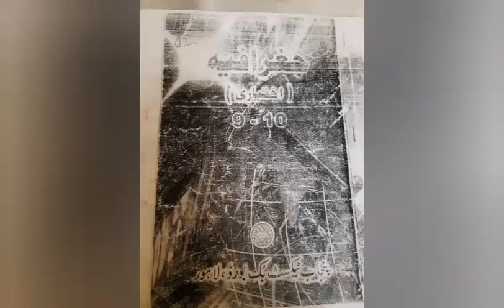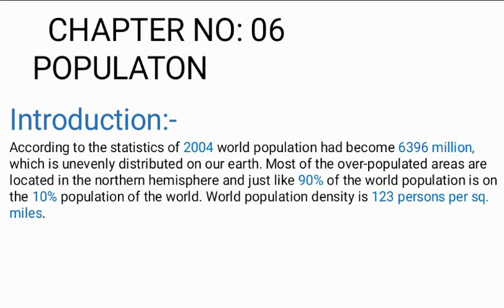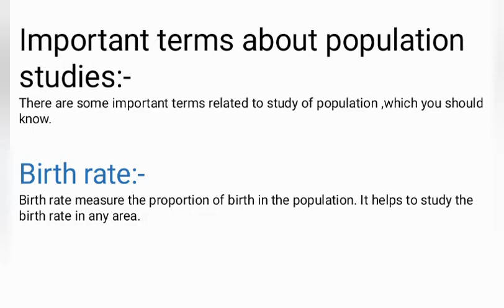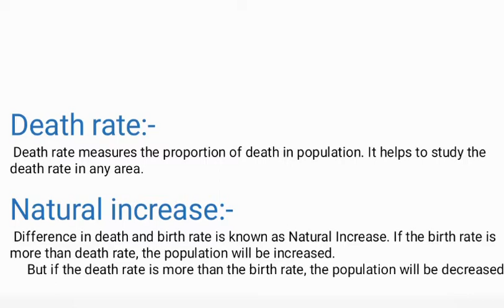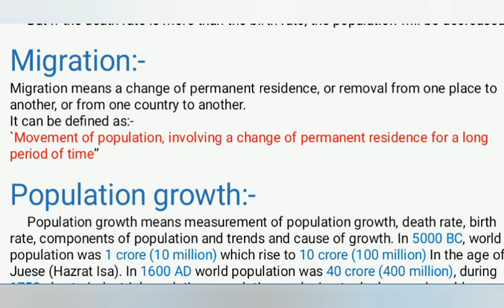GEOGRAPHY CLASS 10 LECTURE 5 CHAPTER 6 POPULATION FEDERAL BOARD